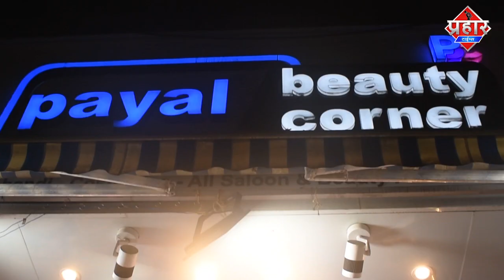Mumbra में दलदल वाले कब्रस्तान पर बवाल लौटाई चाभी||Islamuddin khan ||Aapka Prahar Times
Mumbra में दलदल वाले कब्रस्तान पर बवाल लौटाई चाभी

मुम्ब्रा कब्रस्तान पर फिर बवाल मचा हुआ है क्रिस्चन समाज ने कहा दल दल वाला कब्रस्तान नही लेंगे लौटाई चाभी